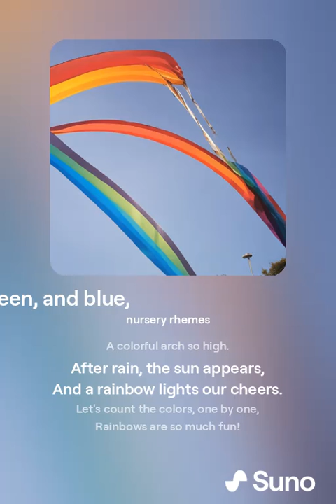Red, orange, yellow, green, and blue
Rainbow lovers, welcome to our vibrant exploration of this natural phenomenon! In this video, we dive into the science, symbolism, and beauty behind rainbows. Discover how they form, what causes their magnificent colors, and the cultural significance they hold across different societies. Our journey takes you through breathtaking visuals of rainbows in nature, captivating stories associated with them, and tips on how to capture these stunning moments through photography. Whether you're a curious learner or an avid photographer, our content is designed to inspire and educate. Let’s explore the beauty of nature together!